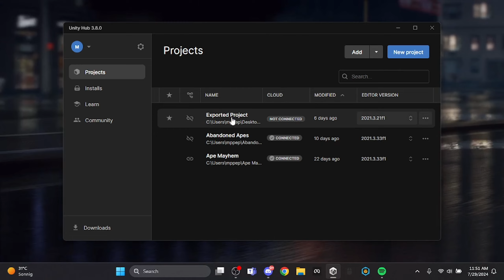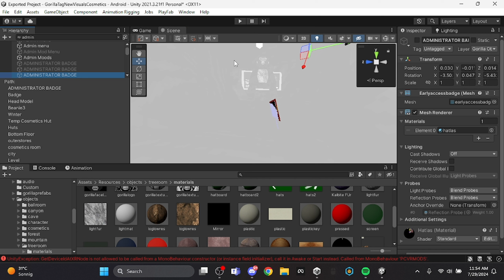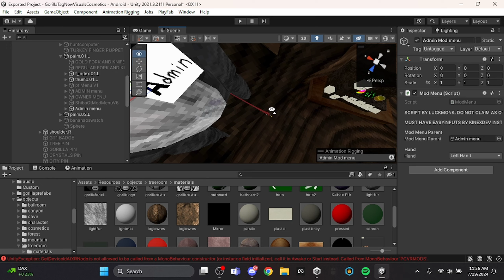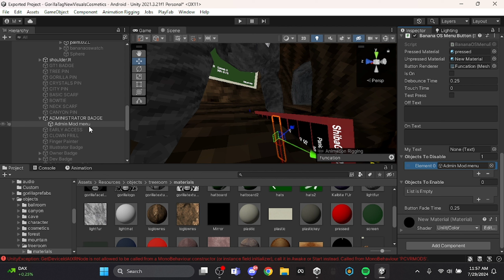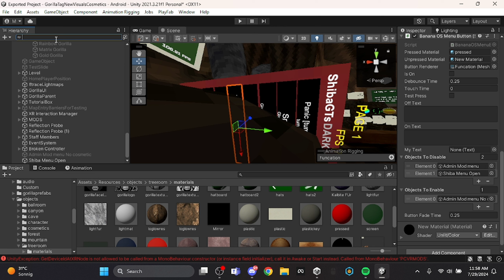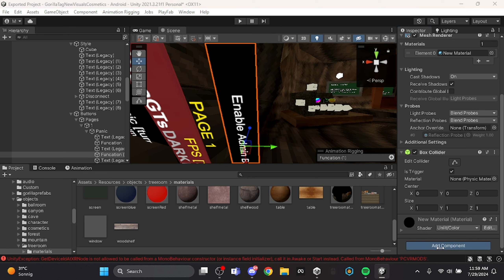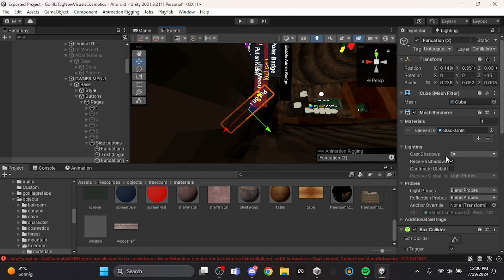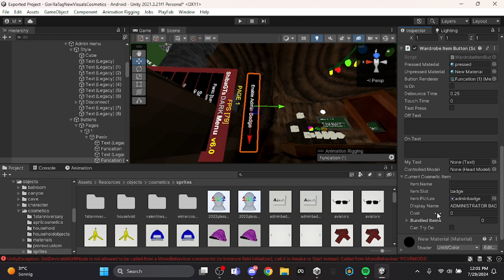How to add a mod menu to a certain cosmetic!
Hello everyone welcome back to another tutorial today i will teach you an in depth way of making your admin pcvr menus. Enjoy!

TAGS (ignore)
2,gorilla tag,tag gorilla,gorilla tag bot,old gorilla tag

2,gorilla tag,tag gorilla,gorilla tag bot,old gorilla tag